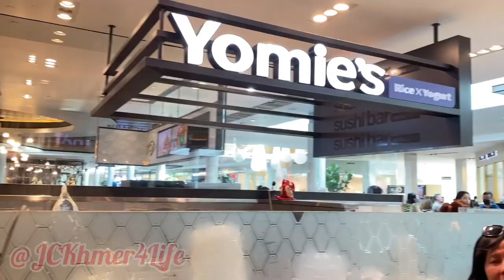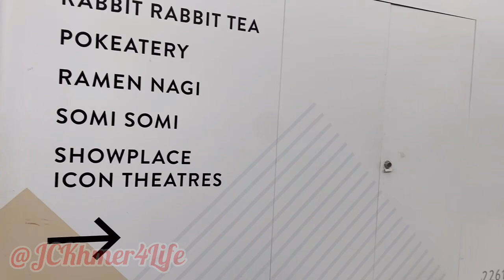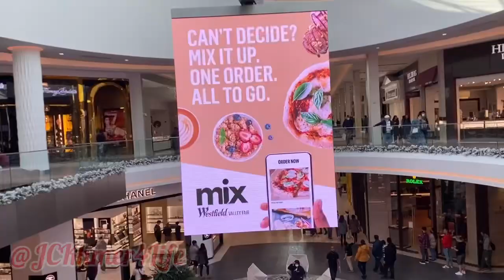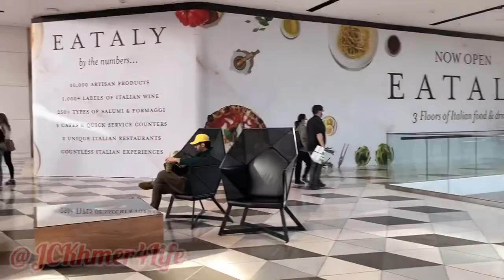Westfield Valley Fair Mall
Take my wife for a little shopping trip in Silicon Valley West Field Mall and touring around the mall get a delicious meal and drink along the way. Hope you enjoy the video.